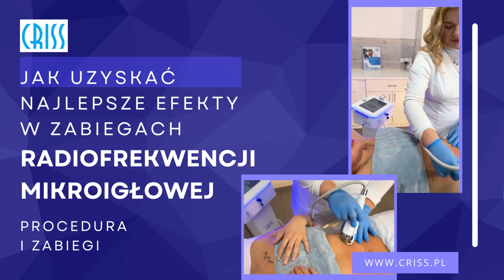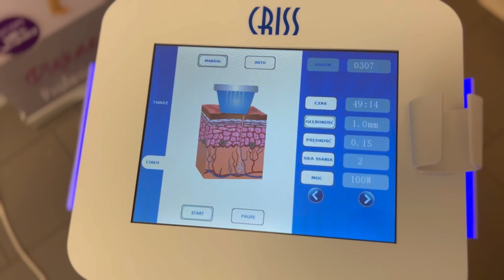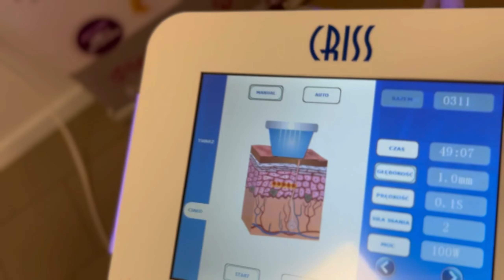radiofrekwencja mikroigłowa criss